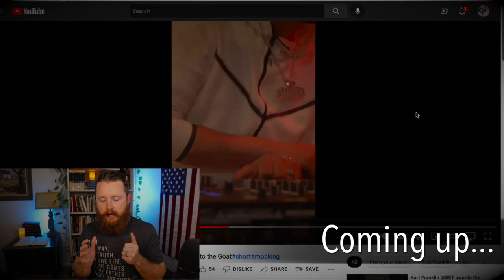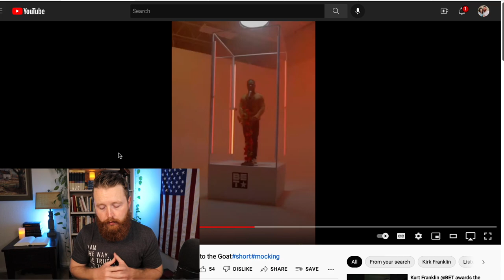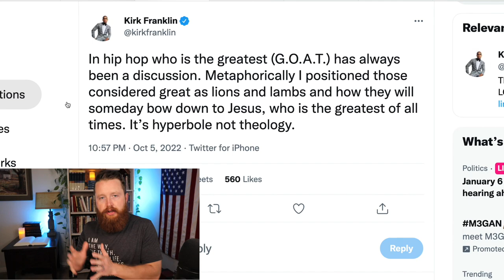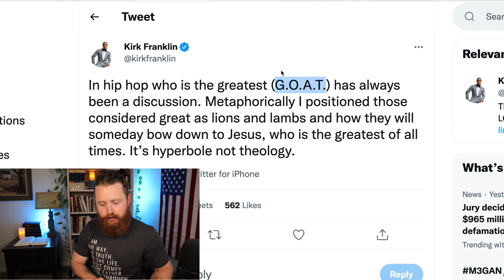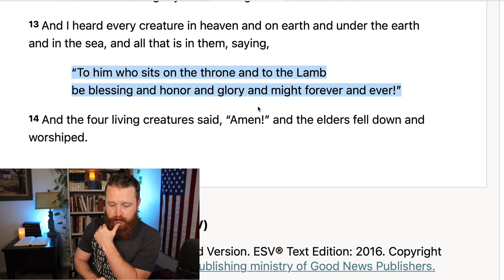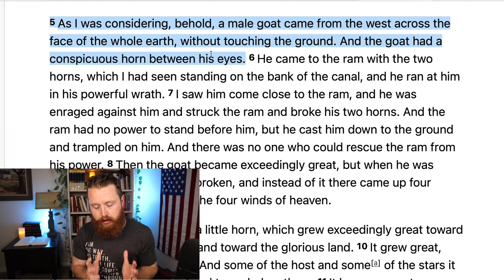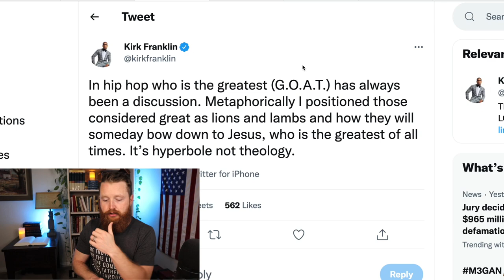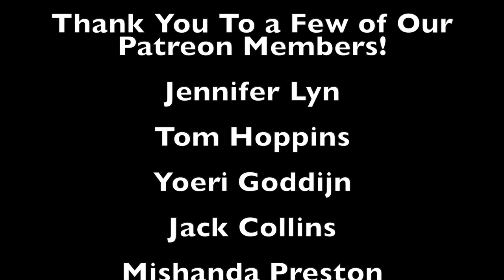Kirk Franklin and the PROBLEM with the Christian Music Industry...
Maverick City Music and the FALL of Christian Music | Ruslan KD, Marcus Rogers, Dante Bowe, Allen Parr, Beyonce.
Most false teachers never share the whole gospel because it is not nice. Thats why feel good teachers like Carl Lentz, Brian Houston of Hillsong, Kenneth Copeland, Joyce Meyer, Steven Furtick, Joel Osteen, Beth Moore, TD Jakes, etc... are so dangerous. How to share the Gospel. Mike Winger, John MacArthur, Voddie Baucham, Paul Washer, Wretched Radio, Todd Friel, Reformed Wiki 2.0, TreasureChrist, Ray Comfort of Living Waters and many other Christians leaders have great videos about the TRUTH of the Bible.

Our Favorite Bibles and Commentaries:

Christian Worldview, Biblical Worldview, Christian Perspective, Biblical perspective. Mens Bible Study, Womens Bible Study. Christian Reaction.